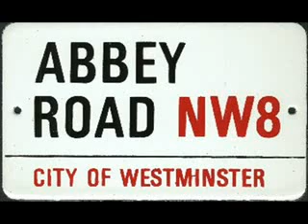Just Another Song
iamnobody